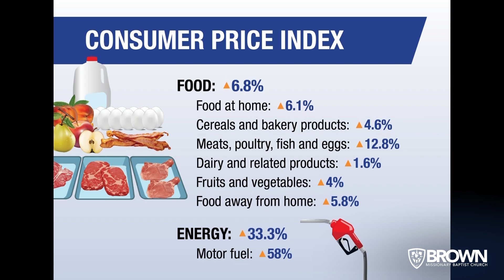Don't Cut UP!